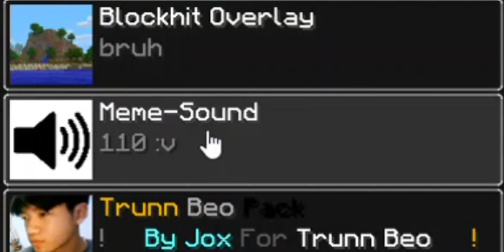Top 3 ResourcesPack Cực Bựa Boost FPS Siêu Xả Stress !?